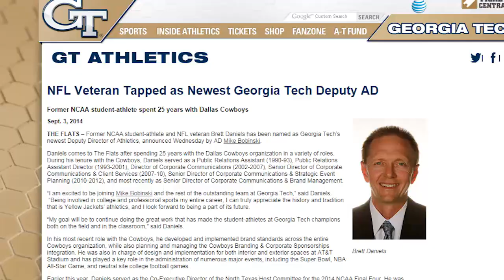AskJackets: Mike Bobinski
Our latest installment of AskJackets features Georgia Tech AD Mike Bobinski, who answered several fan questions about football, uniforms, and more.